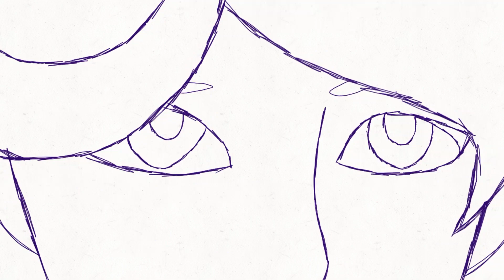Peacock transformation lady bug new